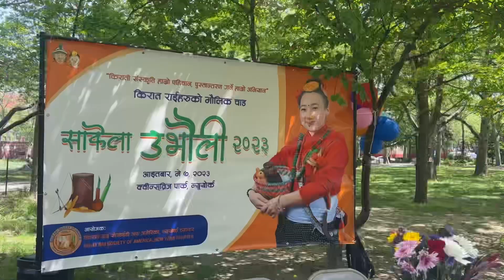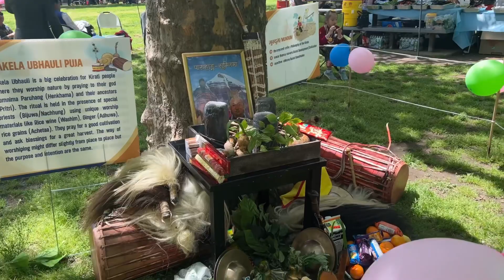ऊभैली साकेला 2023 may 7th